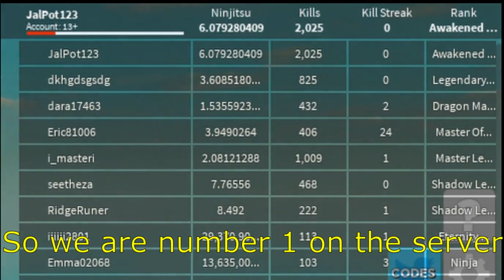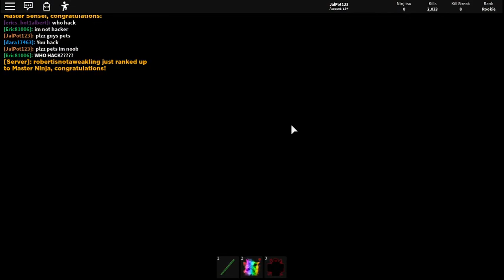Noob Disguise Troll!! 🎄X100 XMAS! ⚡Ninja Legends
What is ROBLOX? ROBLOX is an online virtual playground and workshop, where kids of all ages can safely interact, create, have fun, and learn. It’s unique in that practically everything on ROBLOX is designed and constructed by members of the community. ROBLOX is designed for 8 to 18 year old, but it is open to people of all ages. Each player starts by choosing an avatar and giving it an identity. They can then explore ROBLOX — interacting with others by chatting, playing games, or collaborating on creative projects. Each player is also given their own piece of undeveloped real estate along with a virtual toolbox with which to design and build anything — be it a navigable skyscraper, a working helicopter, a giant pinball machine, a multiplayer “Capture the Flag” game or some other, yet ­to­ be­ dreamed-up creation. There is no cost for this first plot of virtual land. By participating and by building cool stuff, ROBLOX members can earn specialty badges as well as ROBLOX dollars (“ROBUX”). In turn, they can shop the online catalog to purchase avatar clothing and accessories as well as premium building materials, interactive components, and working mechanisms.